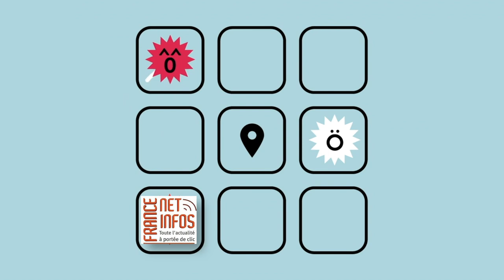LES SUDS À ARLES 2022 : Eliades Ochoa (Estrella de Buena Vista Social Club)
Au théâtre antique avec Jorge Maturell (percussions), José Angel Martinez (contrebass), Eglis Ochoa (percussions, choeurs), Osnel Odit (guitare choeurs), Raony Sanchez (trompette)